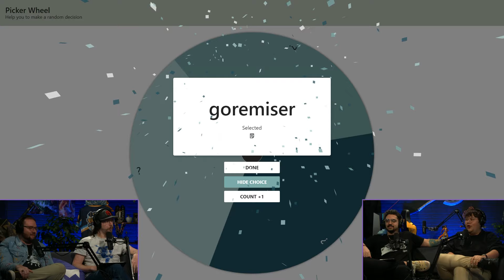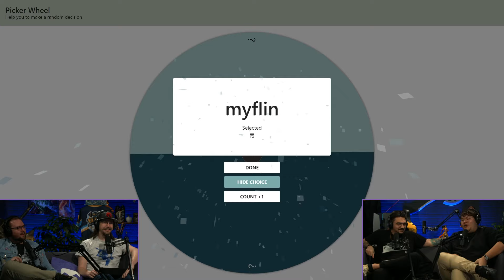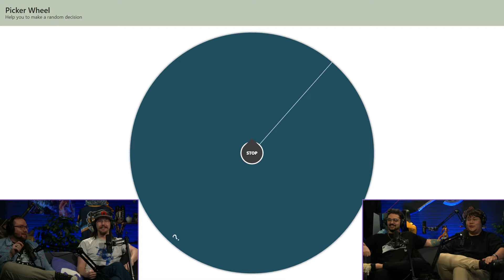THIS WEEK IN SMITE - EPISODE 6 ("THERES NO WAY WE CAN PUT THIS ON BROADCAST" EDITION)